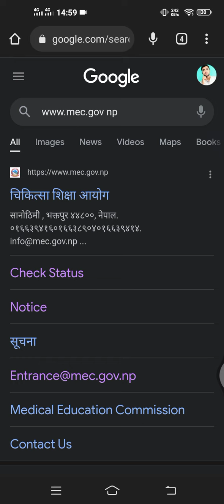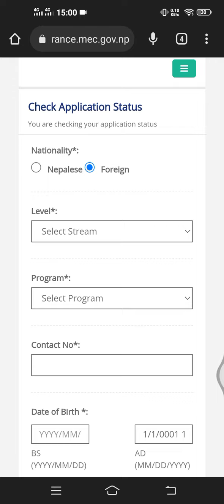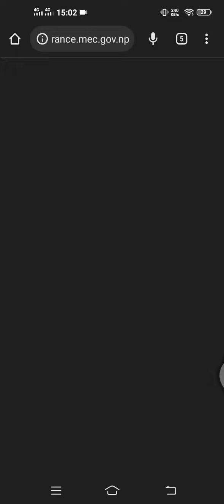Apply For Open House Matching | Foreign students pursuing MBBS IN NEPAL 🇳🇵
Your Friend,
Brother,
          & mentor

1.Megha Objective physics

2.Concept of Physics

3.JPNP Objective Chemistry

👉Buy
1.Study table
3.Stop watch
6.Marker's Ink

1.My Running shoe
2.My cycle
3.My running vest
4.My running half paint
5.My all time favorite book
6.My Favorite pen
7.My Headphone
8.Honey with lemon tea

Be connected